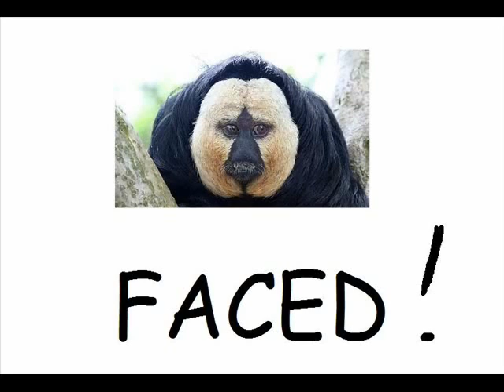Pawlz Hardcore CheezeCake Song!!!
hey its Pawl, NARB stands for No Apparent Reason Boner. i recorded this whole song by myself and screamed! enjoy :)